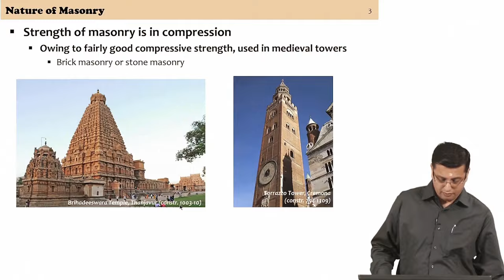NPTEL GURU | TEACHERS DAY CAMPAIGN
NPTEL has completed 19 years of revolutionising education🎉

This TeachersDay2022, let's celebrate this.. Guys its time we take NPTEL global. Use to create a post on your Social media using